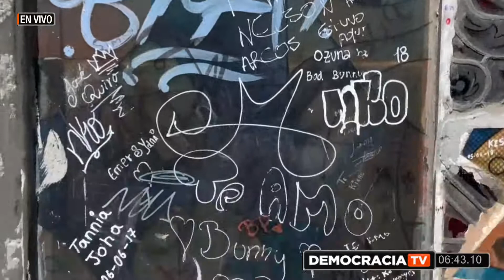Revista de Opinión Democracia: La Seguridad en Quito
Tema 2: La Seguridad en Quito

Invitados:

Comandante Alain Luna
Arquitecto Fernando Carrión | @fcarrionm
General Wagner Bravo | @WagnerMBravoJa1